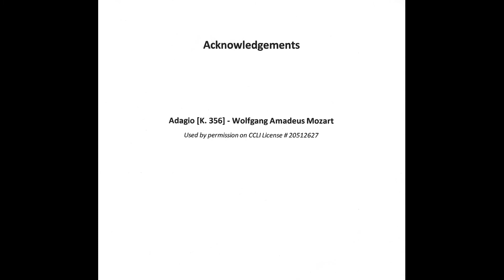Adagio K 356 Wolfgang Amadeus Mozart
Just a short slideshow of the Great Smoky Mountains while Marsha play’s Adagio - K.356 - Wolfgang Amadeus Mozart on St. Joseph’s 1867 Jardine & Sons Tracker Organ.
If you would like to contribute to our Ministries please
Please see the Acknowledgements at the end of the video.